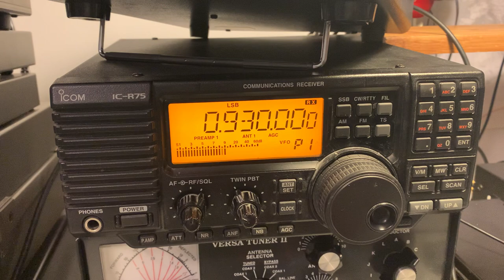DXing with the Icom IC-R75: CJYQ 930 kHz, St. John's, Newfoundland, copied in Oxford, UK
Hi there, this is a station that cannot be heard very often at my QTH. It isn't about the signal strength, it's about adjacent channel QRM which nearly always generates sufficient splatter to wipe out any audio. This is quite a rare catch for me and definitely nice to hear them again.

Recorded in Oxford UK on 16/02/21 at 02:49 hrs UTC using a Wellbrook ALA1530 magnetic loop, outdoors.